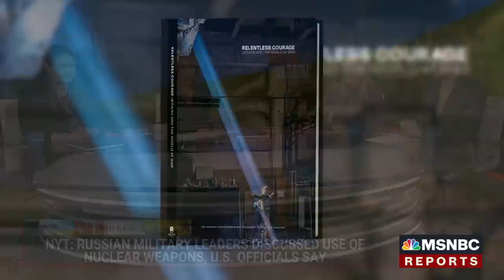Amb. Oksana Markarova: ‘We Will Not Stop Until There Is Accountability’ For Russia’s War Crimes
Ukrainian Ambassador to the United States Oksana Markarova, Pulitzer Prize-winning photojournalist Carol Guzy, and Dmytro Kozatsky, a Ukrainian soldier and photographer who was held in the Mariupol steel plant, join Andrea Mitchell to discuss “Relentless Courage: Ukraine and the World at War,” a new book featuring a collection of images capturing Ukrainians’ enduring fight. Ambassador Markarova, who writes in the book about a journalist lost to the war, tells Mitchell: “He was a very beautiful human being, full of light,” and Russia’s targeting of civilians “shows how inhumane this aggressive regime is, and how this war is about the values, democracy.” She adds, “We will not stop until there is accountability.”